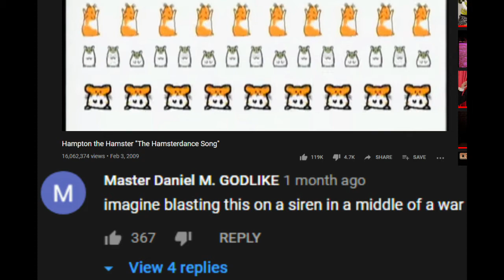imagine blasting this on a siren